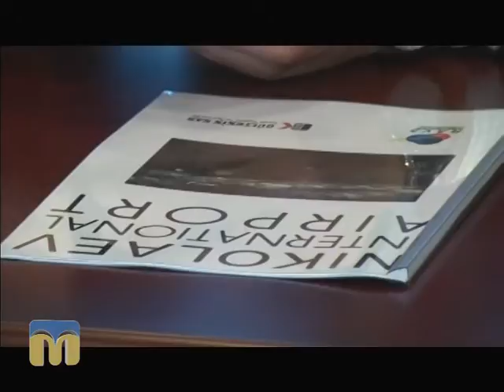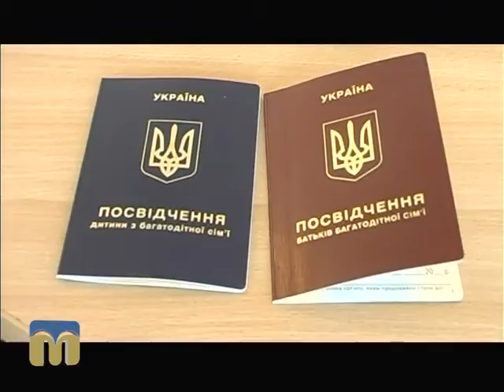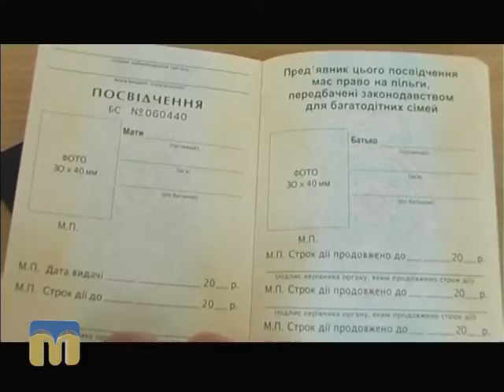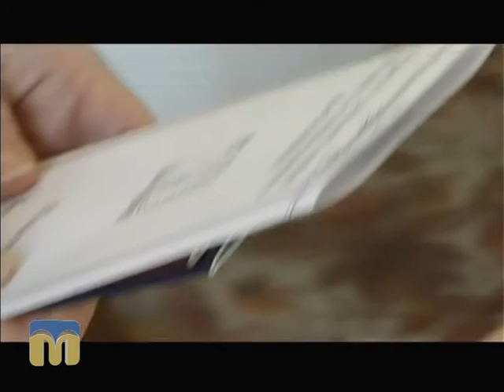Телевізійні новини Миколаївщини 08.04.2016